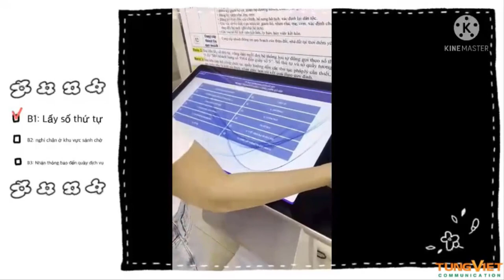[TVC-VDS] Dịch vụ hành chính công, Quận nào "khịn" nhất TP HCM.? Bật mí nhé. Quận có 2 từ...